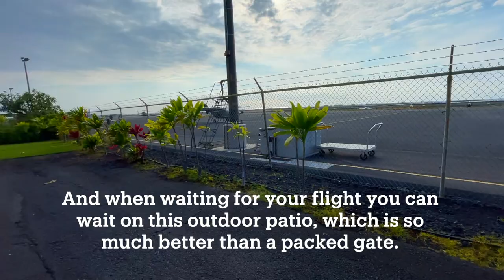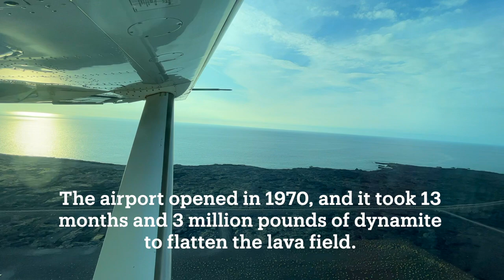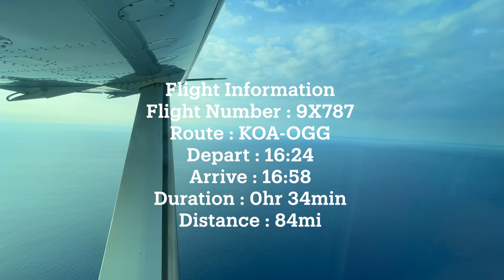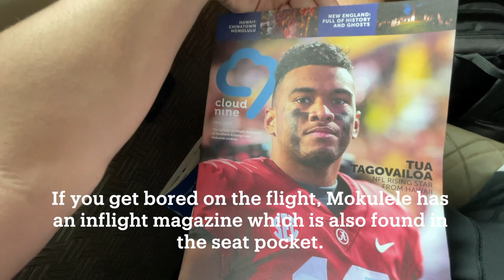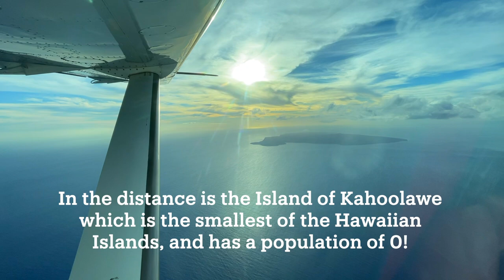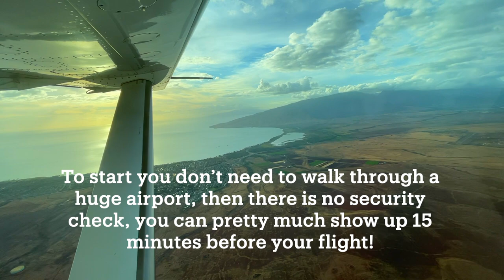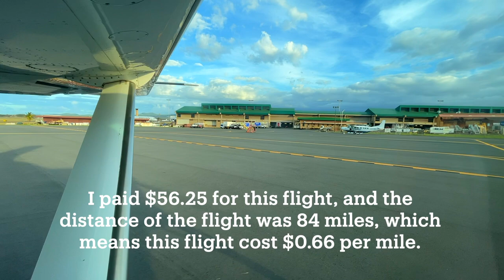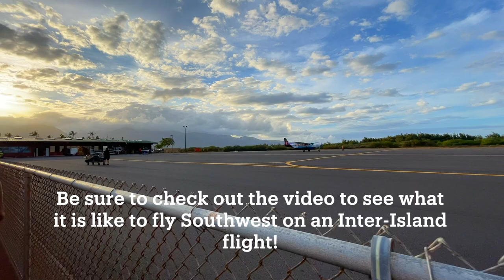REVIEW | Mokulele Airlines | Kona (KOA) - Kahului (OGG) | Cessna 208 | Economy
Mokulele Airlines is a small commuter airline operating flights between the Hawaiian Islands with a fleet of Cessna 208 Grand Caravans. Come find out what it is like to fly them between Kona and Kahului, and how they compare to Hawaiian Airlines!

HAWAII ADVENTURE : FLIGHT 3/10

--- FLIGHT INFORMATION ---
Airline : Mokulele Airlines
Aircraft : Cessna 208 Grand Caravan
Registration : N859MA
Flight Time : 0hr 34min
Seat : 1A - Economy Class
From : Kona International Airport
To : Kahului Airport
Date : November 11, 2021

--- PRICE BREAKDOWN ---
Flight Price : $56.25 USD
Ticket Type : Economy
Total Routing : KOA-OGG
Booked Through : gotogate
Booking Made : August 2021